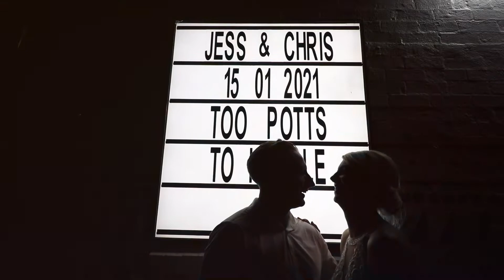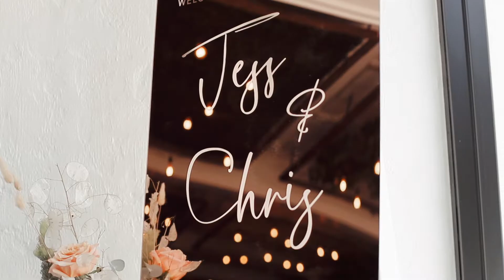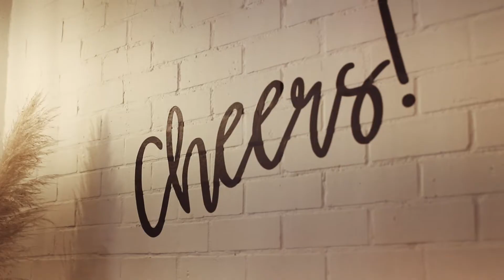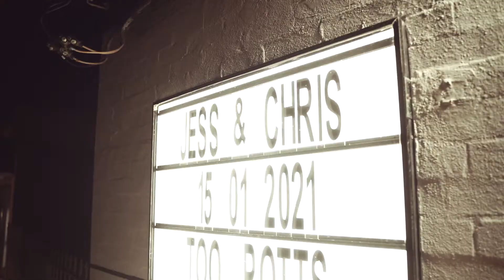Chris + Jess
Romance, beauty and a whole lot of fun!

Videography by Jacob Hughes Creative